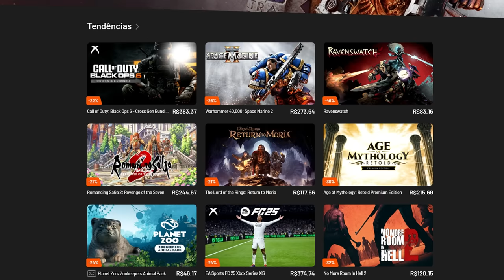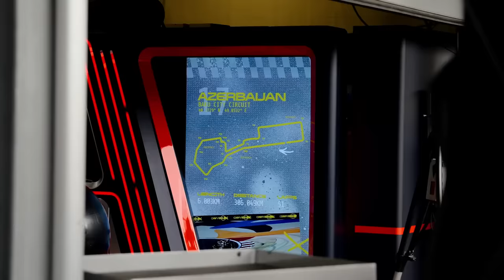FIM DA DUPLA PARANÓIA DA RED BULL / BORTOLETO / KUBICA WEC / YAMAMOTO SUPER FORMULA / RED BULL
👍 PARCEIROS

Sergio Milani
@scuderiamilani (Twitter)

João 3:16

00:00 - Introdução
00:54 - Yamamoto aposentando
01:55 - Kubica deve continuar no WEC
02:48 - Anuncio de Bortoleto em breve
03:54 - Salário de Horner e Marko na guerra
05:50 - Fim da dupla paranoia na Red Bull